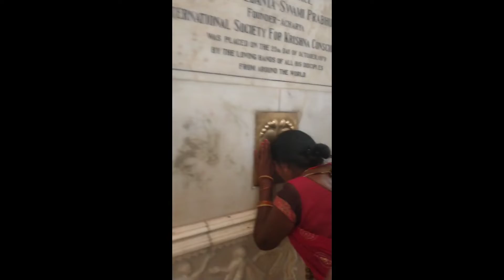krishna and Balram isckon temple vrindavan vlog# Ajitbhardwajakd#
hare krishna 🙏❤️

krishna and Balram isckon temple#vlog
@ajitbhardwaj akd#